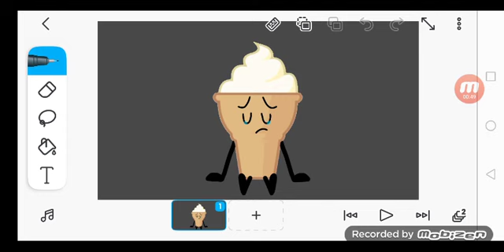I'm depressed again and again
Because France lost the Qatar World Cup finale. (4-3) (4 for Argentina and 3 for France. )
The background song it's called "Daytime Drama" from a Spongebob SquarePants episode "Dumped.